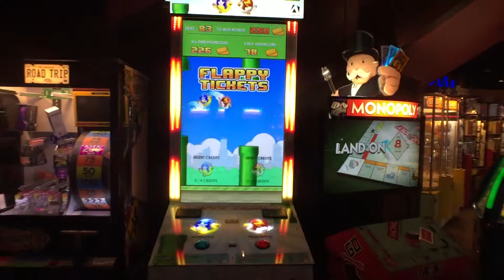Flappy bird like game at Jupiters at the crossing.